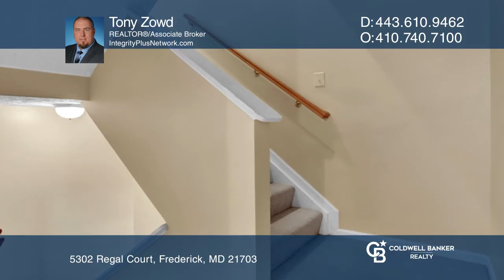5302 Regal Court Frederick, MD | ColdwellBankerHomes.com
5302 Regal Court, Frederick, MD

Beautifully 3 Bed, 2.5 bath 3 story townhome w/ large living room with laminate wood flooring, kitchen w/ granite countertops and stainless steel appliances, Huge master suite on 3rd level w/ cathedral ceiling beautiful master bath and walk-in closet Updated Hot water heater. 2 reserved parking spots and